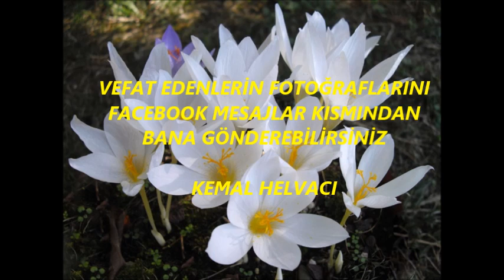3 BAYRAMLI KÖYÜ UZUNKÖPRÜ -MERHUMLARIN ANISINA 3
BAYRAMLI KÖYÜ-MERHUMLARIN ANISINA-3